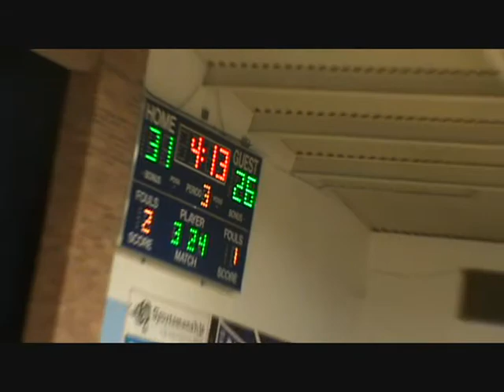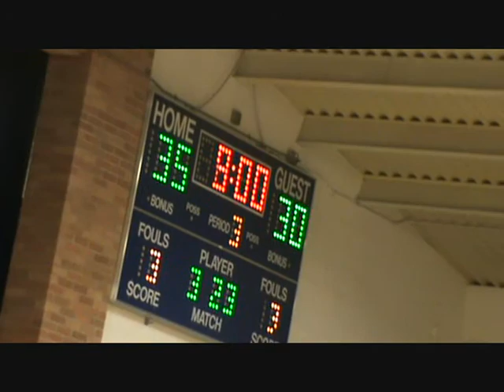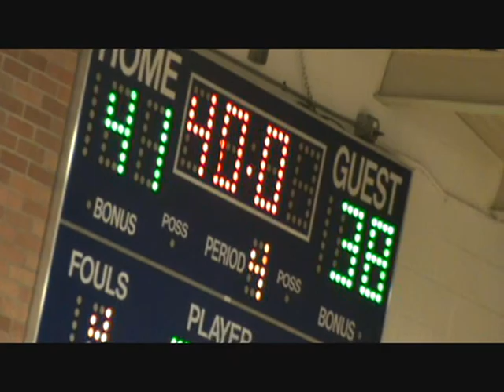MM vs Cavalier 12-21-12 2nd Half